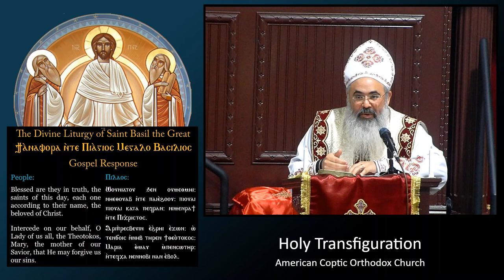3rd Sunday of Tute - "Learning from Zacchaeus" (Luke 19:1-10)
Fr. David describes three main lessons we learn from the character of Zacchaeus: Setting our Goals, having determination, and unloading the things that stand in our way.
Delivered on October 1, 2023